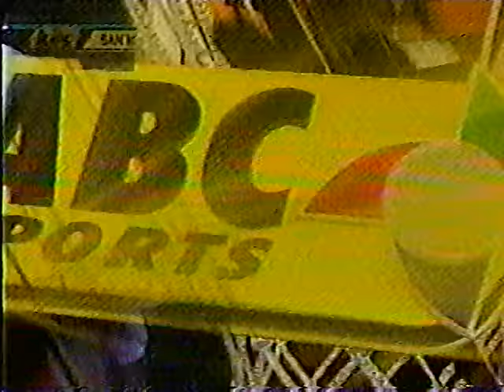2007 Philippine Cup Game 6 part 7